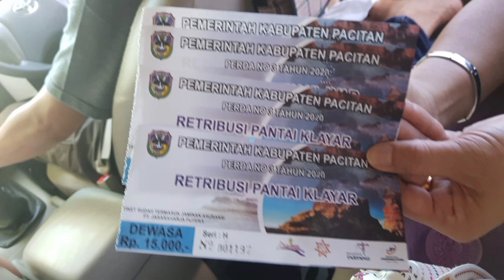SANTAI MENIKMATI HIDUP. LIBURAN KE PANTAI KLAYAR PACITAN Yoook..👍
@missmedhok3422 ke

HTM 15rb
Ojek 10 rb
ATV 75 rb
Kelapa muda 12 rb